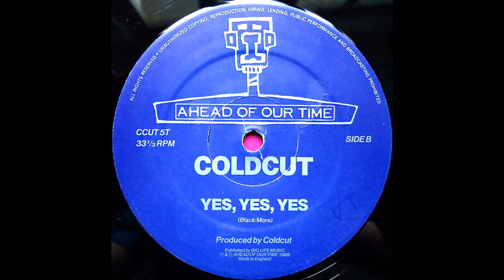Coldcut - Yes,Yes,Yes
Coldcut - Yes,Yes,Yes - Techno - 1989.